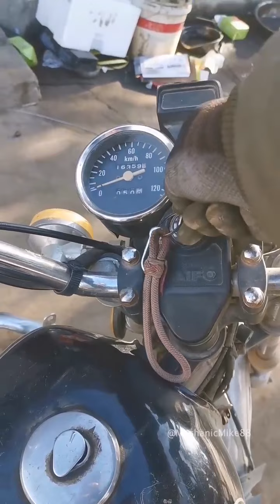Motorcycle not able to start the engine.